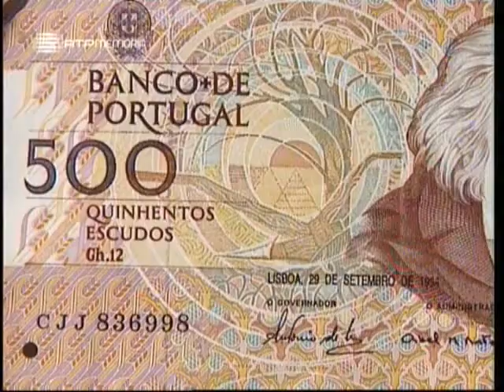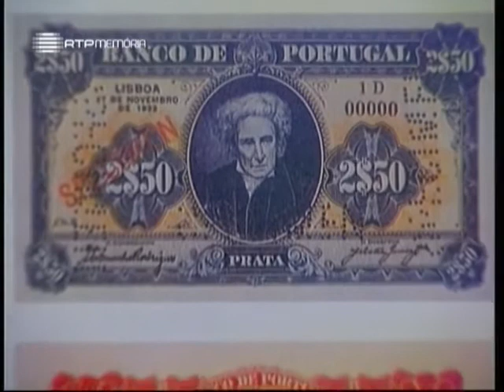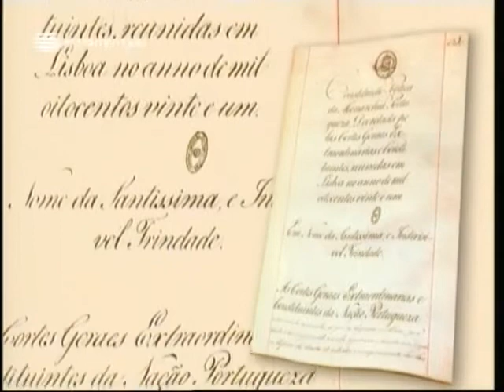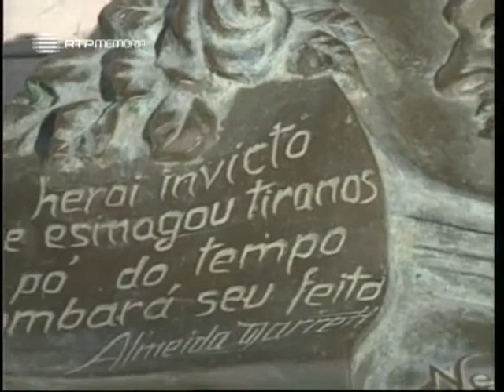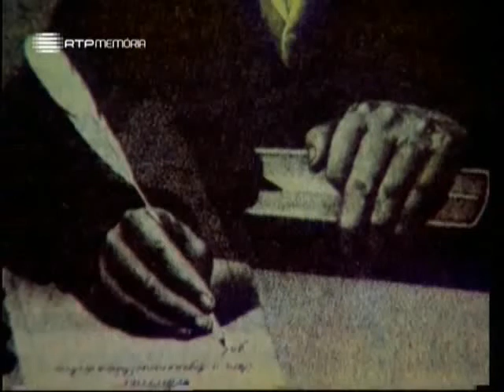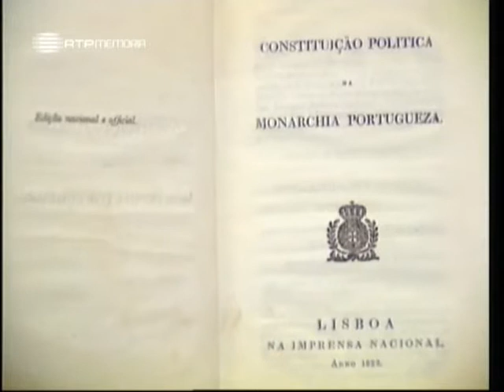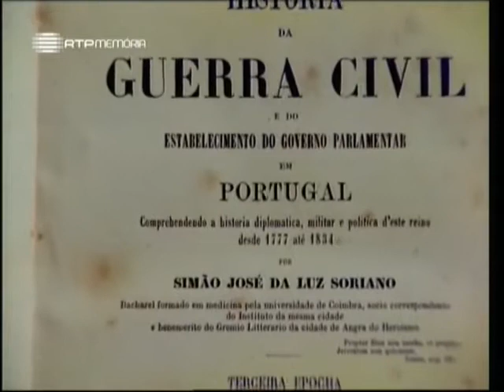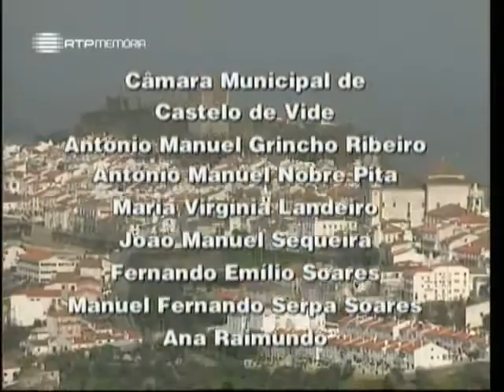Mouzinho da Silveira e Castelo de Vide - Historia de Portugal (A Alma e a Gente) T01E09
Programa apresentado por José Hermano Saraiva dedicado à vida e carreira de José Xavier Mouzinho da Silveira, jurisconsulto e político, cursado em Leis em Coimbra, administrador da Alfândega, Ministro da Fazenda e Justiça, defensor da Carta Constitucional de 1822, figura do Liberalismo em Portugal, e responsável por reformas notáveis a nível da legislação portuguesa.